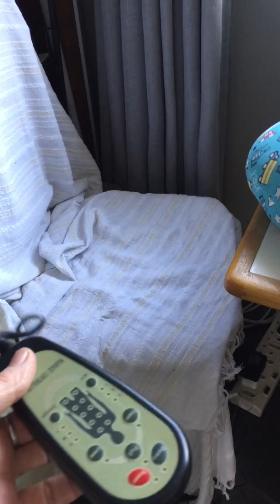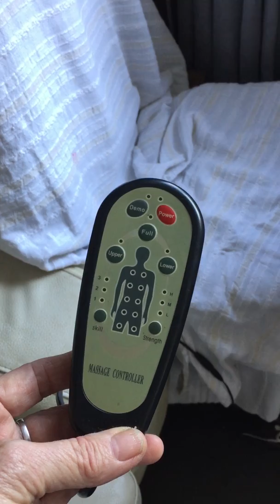SPRING CLEANING......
MY PAINTING ROOM IS IN ORDER. FEELING COLD IN THE MORNING AND MILO TO. MY NEW PRAM ( 2nd hand )enjoy !